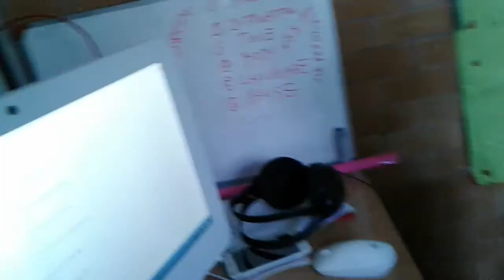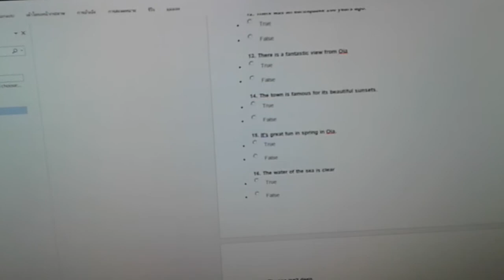Santorini Island in Greece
As part of listening practise about Santorini Island for one of English 4 Fun students, Master Vorrapol.